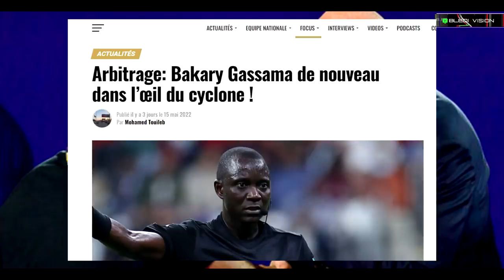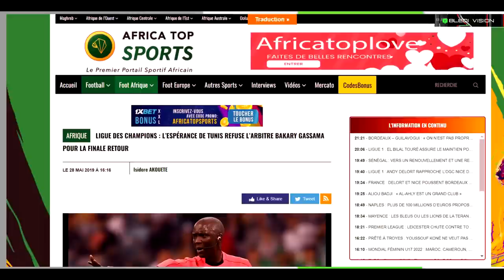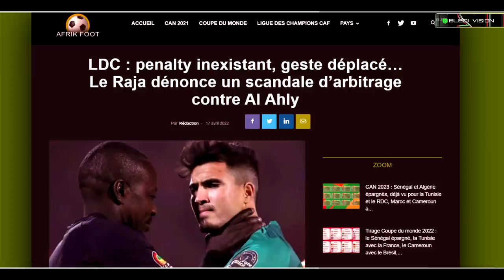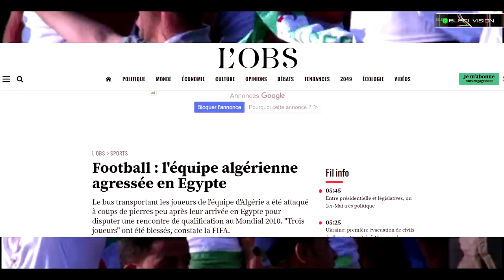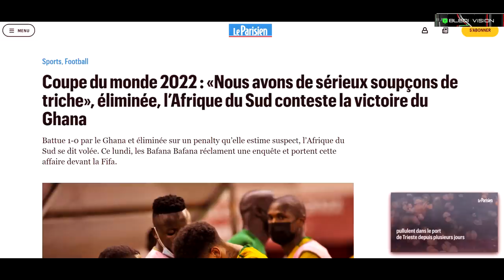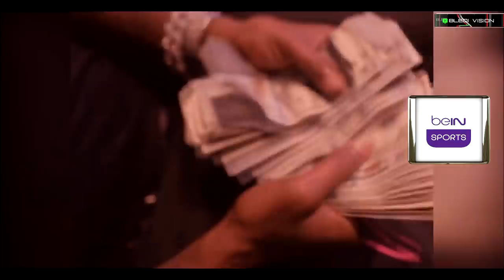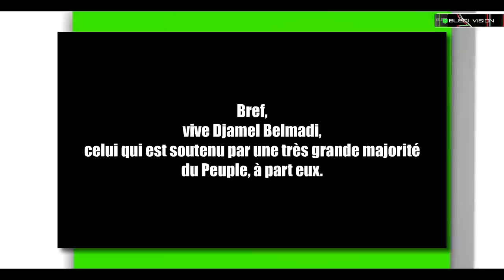LA TRICHE DANS LE FOOTBALL ? FIFA ALGÉRIE BELMADI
La Corruption dans le Football, un sujet Tabou. Soutien à Djamel Belmadi !!!

Source :
RMC Sport
FIFA Algérie Cameroun Bakary Gassama
PAPA FURAX
ARTE Découverte
Benzema - Mahrez
FIFA / CAF /  Bakary Gassama / FAF. algerie Mahrez

Bledi Vision : Algérie France. الجزائر koora